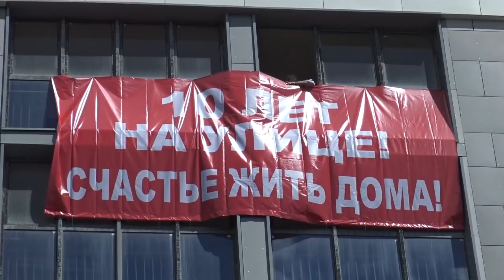"Хабиров отвечает болевым приёмом...". "Открытая Политика". Выпуск - 214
Хронометраж выпуска:
00:13 - Республика "Электоральной Доблести"...;
07:17 - Хабиров отвечает болевым приёмом...;
12:50 - Странный выбор "Фонда 214"...;
15:38 - Сырталнову - обратно под следствие;
17:06 - Табачный игры Чувилина.